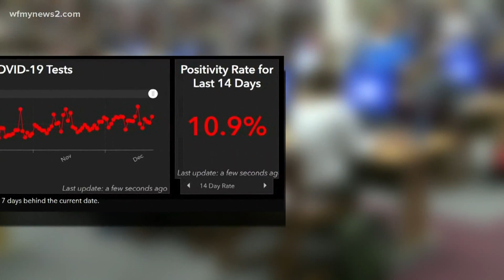Guilford County Schools grades 3-5 back to class next week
Guilford County Schools posted a reminder on Facebook Monday saying the back-to-school plan is "still a go."